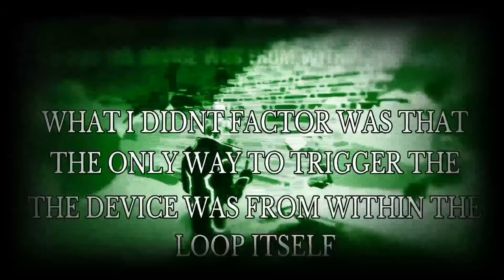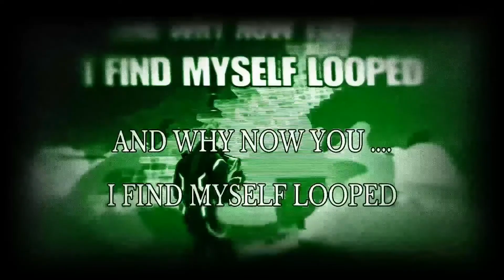Fortnite the end event. ( No commentary ) / includes all visitor tape recordings.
The end event of fortnite and my first game in chapter 2.

I added all the audio logs into the start of the video that you found near the end of the season .

Includes footage of the start of fortnite chapter 2 and my first ever game in fortnite chapter 2 season .

Sir Gom is a family YouTube channel .
Follow Sir Gom on Twiter @gom_sir